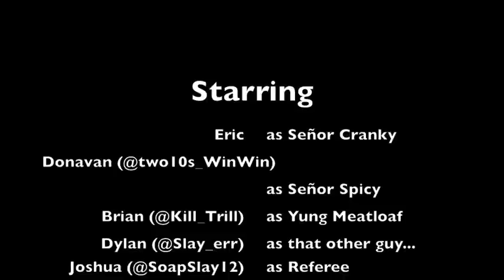Chicago Fulls vs. Milwaukee Sucks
Street basketball parody as seen on your videogames! In this outrageous comedy, filmed by your very own Dr8nn, you will find Eric as Senor Cranky, Donavan (@two10s_WinWin) as Senor Spicy, Brian (@Kill_Trill) as Yung Meatloaf, Dylan (@Slay_err ) as Yung Meatloaf's Teammate, Joshua (@SoapSlay12) as Referee, and of course me, Dray (@Dr8nn), as WaterSlayer.